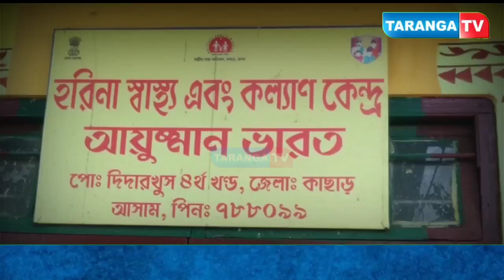পূর্ব ধলাইর হরিনা স্বাস্থ্য কেন্দ্রে ১০৮ অ্যাম্বুলেন্স স্থানান্তর নিয়ে বিক্ষোভ স্থানীয়দের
পূর্ব ধলাইর হরিনা স্বাস্থ্য কেন্দ্রে ১০৮ অ্যাম্বুলেন্স স্থানান্তর নিয়ে বিক্ষোভ স্থানীয়দের, ডিসি'র হস্তক্ষেপ কামনা